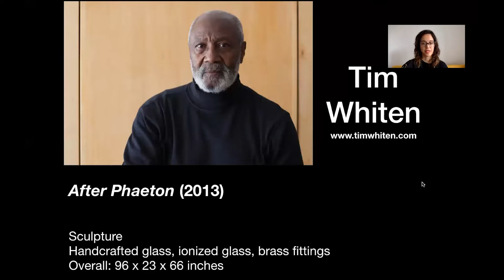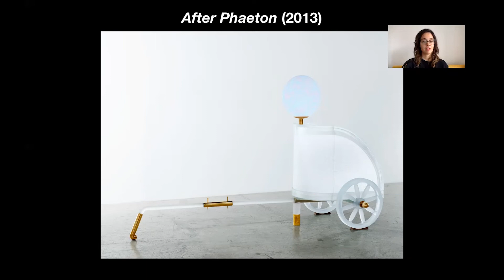Close Looking: Tim Whiten's After Phaeton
Join us to see the ways art reveals and shapes the world in which we live. Close looking is an online monthly series that invites people to spend time with artworks from the AGO Collection - observing their details, discussing its creation, its history and the artist’s intention through multiple senses and perspectives.

Join Renata Azevedo Moreira, Assistant Curator, Canadian Art, for a closer look at the sculpture After Phaeton (2013), by American-Canadian artist Tim Whiten. The handcrafted glass chariot is now on view at the McLean Centre for Indigenous & Canadian Art, on Level 2 of the AGO. Its title comes from the tale of Phaeton, a Greek myth about power, legacy, and the place of humanity in the world, which has fascinated a great number of artists throughout history.